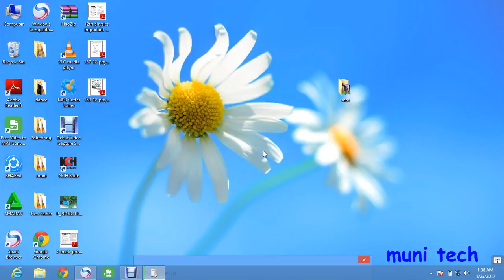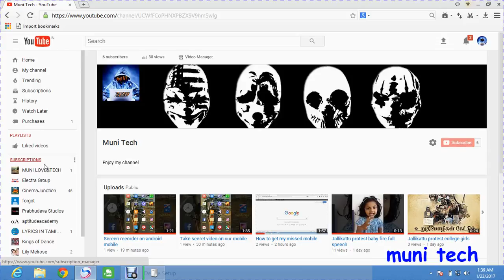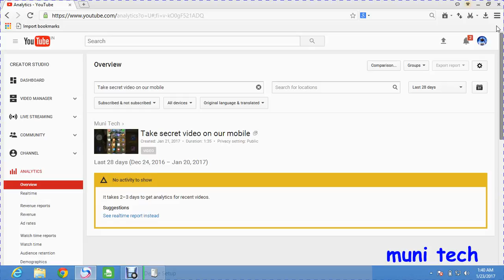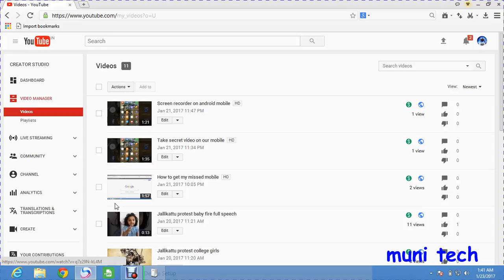how to get ads on my video with monetize